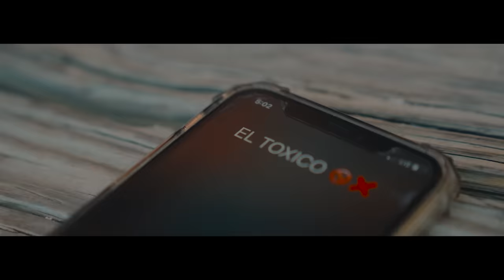El Taiger ft Yesler Cruz - El Tóxico (Video Oficial)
Video oficial de "El Tóxico" de El Taiger.